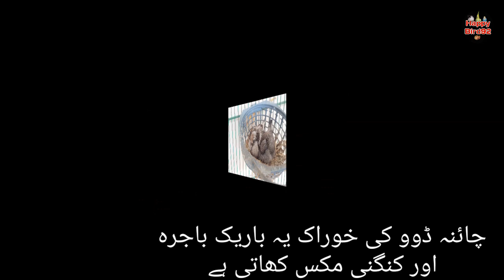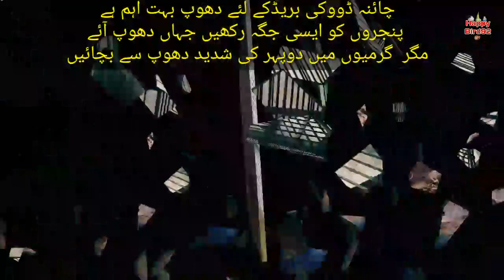China dove day by day growth | انویسٹمنٹ اور ماہانہ منافع | مکمل بزنس پلان | Happy Bird92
progress video of China dove

complete business plan with Day by day growing birds
importance of Sun light for China dove birds
food & care
over all a great video for birds lovers
چیزوں اور پرندوں کی قیمتوں میں علاقے کے حساب سے معمولی کمی بیشی کو سکتی ہے